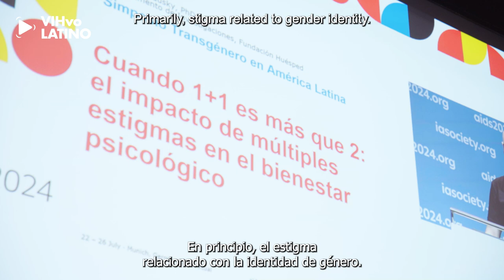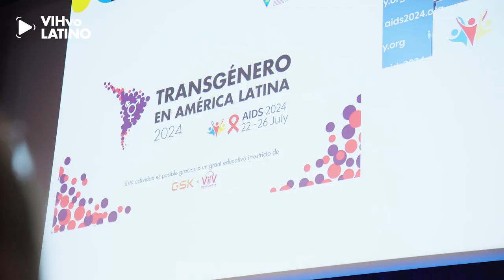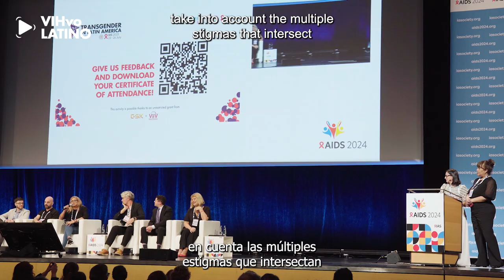Salud mental en población trans ¿qué tener en cuenta?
Pablo Radusky de Fundación Huésped comparte los resultados de la investigación que realizaron sobre salud mental en población trans. ¿Qué aspectos se deben tener en cuenta a la hora de pensar estrategias de intervención?

No te pierdas la cobertua VIHvoLatino para AIDS2024 en nuestro canal.